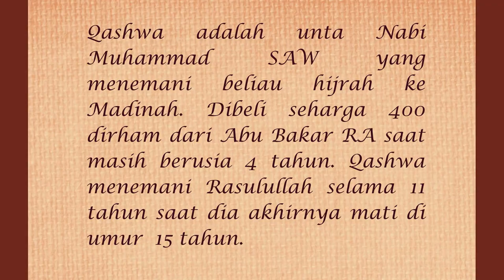Peternakan/ Penggembalaan Unta Mekah Hudaibiyah, Minum Susu Kencing Unta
Ke peternakan/ penggembalaan unta yuk! di Hudaibiyah. Kita bisa minum susu unta langsung. Uenak dan segarrr plus menyehatkan. Juga nyicipi kencingnya yang konon manjur buat obat. Jalan bareng umroh keluarga, city tour mekah

On my channel you will find: DIY’s, Craft Ideas, Knowledge of Sewing Tools, Family Activities, and etc. As a writer, crafter, and a mother of 3 children I am glad to share my knowledges and experiences and I hope this channel inspire you to celebrate our precious lives. Have fun! :D